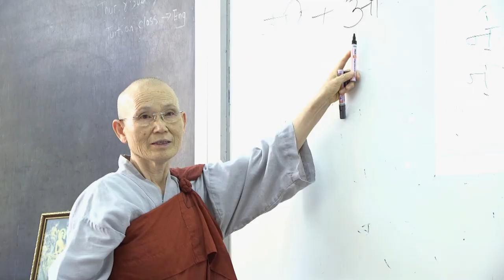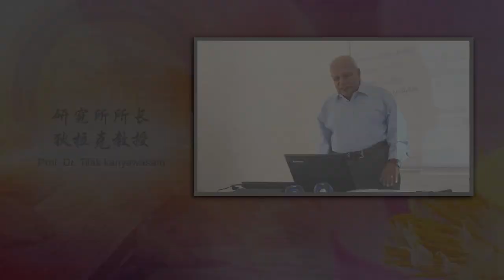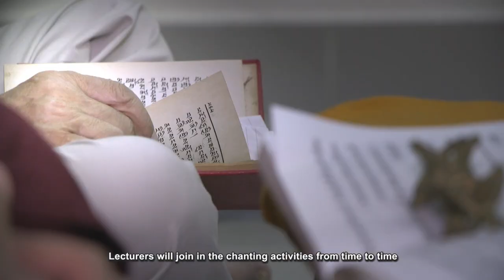International Buddhist College IBC